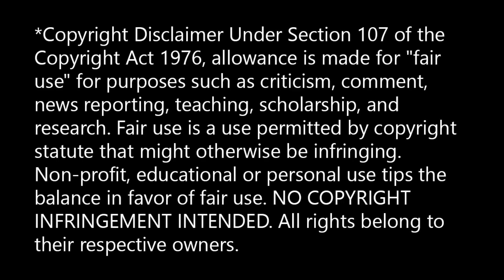FIRST TIME WATCHING Friday the 13th: The Final Chapter! (Reaction video)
Corey Feldman! Crispin Glover! Many machetes! A new Ned Award! Paul???
Yes, it's time for me to watch Friday the 13th Part 4, a.k.a. "The Final Chapter!" This was a good one for this series, I think--and much better than #3...

The Zeus Is Dead series (humorous fantasy)

Memory of Dragons (contemporary fantasy)

The New Aeneid Cycle (cyberpunk)

Original movie: Friday the 13th: The Final Chapter (1984)